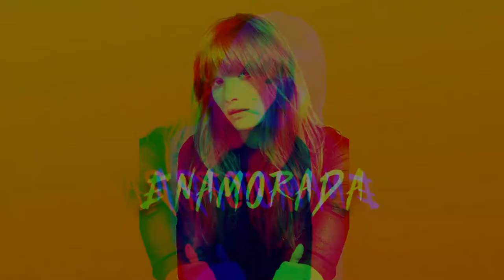💗REGGEATON ROMANTICO ⭐ Ozuna ✘ Arcangel Type Beat 🔥 Beat 2022 | ''ENAMORADA'' Gabrielborrr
📷 Instagram gabrielretriverbeatsgrb
Do you want buy this beat ?

we have three types of license
⚡licing 1 mp3 40 $
🔥licing 2 wav 70 $
💥licing 3 exclusive 80 $

📷 Instagram gabrielretriverbeatsgrb
¿Quieres comprar este beat?

tenemos tres tipos de licencia

🔒 Cualquier uso no autorizado de los beats se considera una violación directa de la ley de derechos de autor y está infringiendo los derechos de autor de los instrumentales de gabrielretriverbeats. En la máxima medida de la ley, cualquier canción puede ser eliminada como resultado de cualquier incumplimiento o violación de la política de derechos de autor